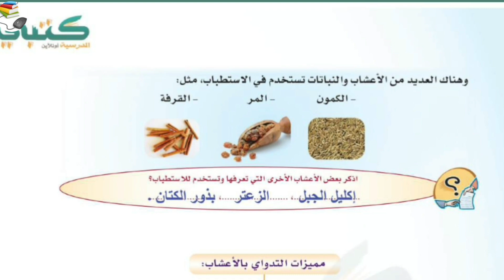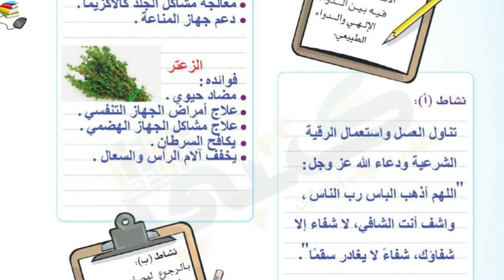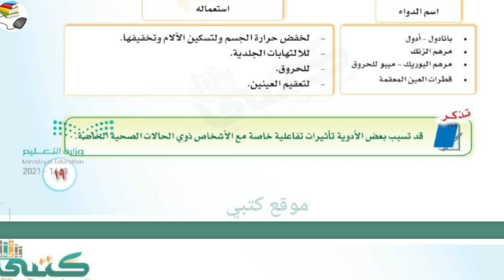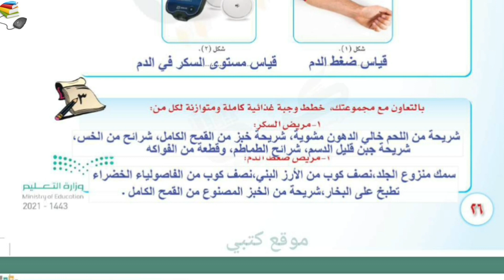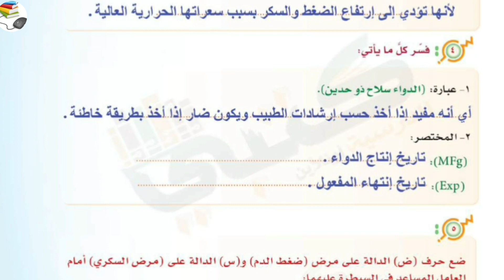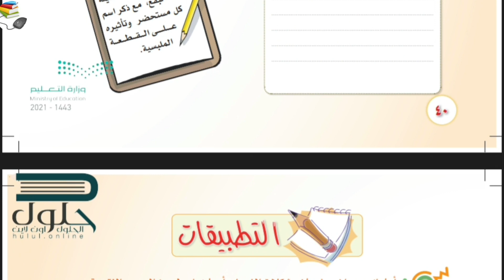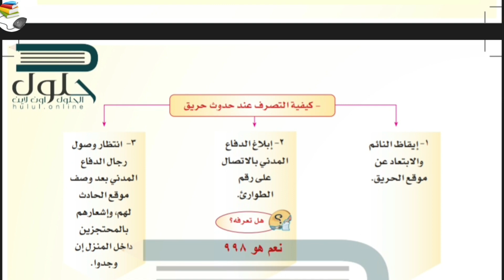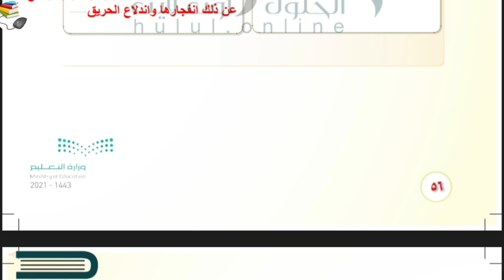حل كتاب المهارات الحياتية والأسرية للصف الثالث المتوسط ف2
حل كتاب المهارات الحياتية والأسرية الصف الثالث المتوسط الفصل الدراسي الثاني
حل المهارات الحياتية والأسرية للصف الثالث المتوسط الفصل الثاني
حل كتاب المهارات الحياتية والأسرية ثالث متوسط ف٢